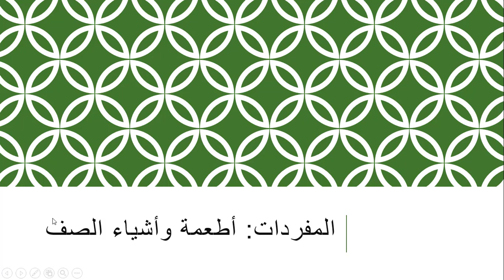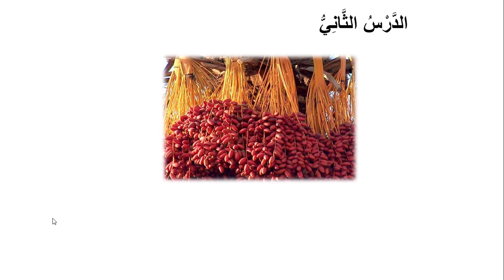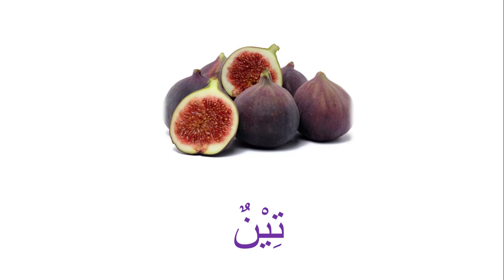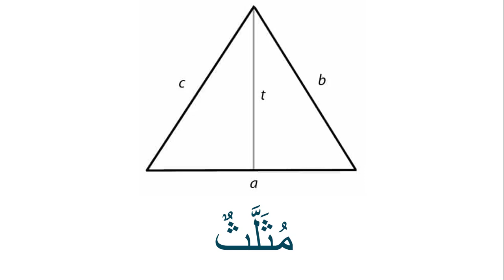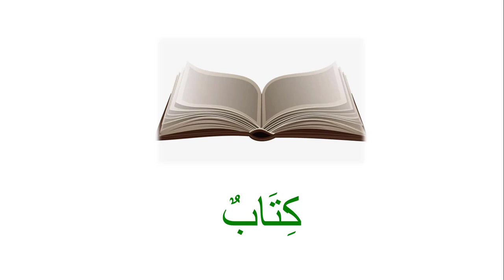Belajar Kosakata Bahasa Arab Tentang Makanan dan Benda Kelas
Dalam video ini kita akan belajar mengenal nama-nama makanan seperti kurma muda, daging, zaitun, dsb beserta nama-nama benda yang ada di kelas seperti AC, peta, buku, dsb.